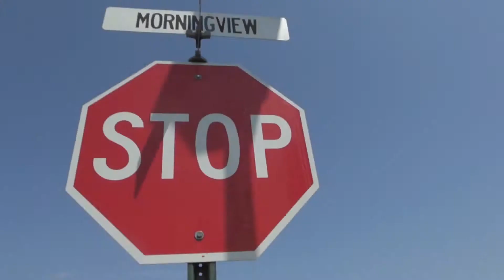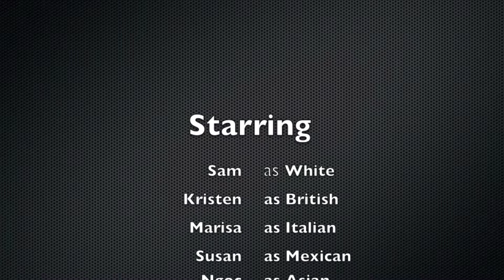Mock-Stereo documentary highschool project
Mockumentary film literature final project